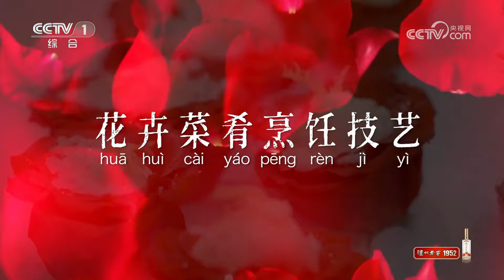鲜花宴美得像艺术品！在祖峰、龙洋录制美食节目现场，连小猫咪都来“蹭饭”了 | CCTV「非遗里的中国」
“紫云新苑移花处”“牡丹花上月如霜”“浅桃秾李夭夭”……每一句诗，都是一道甜品的名字。甜点师以鲜花为原料、诗歌意境为灵感，制成一道道美食。这一桌“鲜花诗宴”，还吸引来了小猫咪一起品尝。